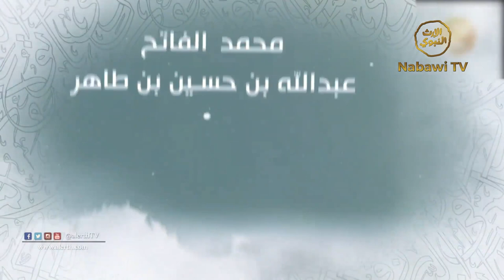Nabi Yusuf AS Habib Salim bin Umar bin Hafidz